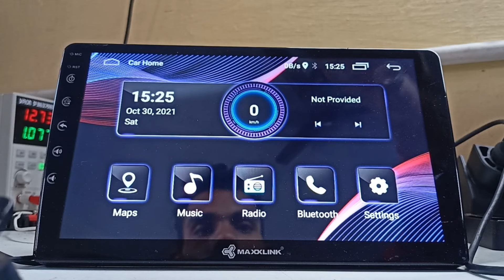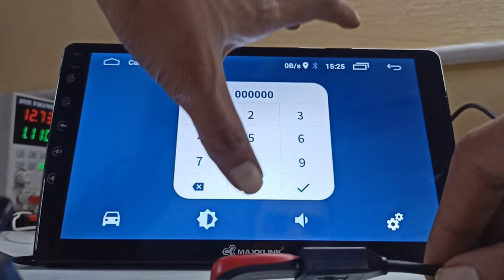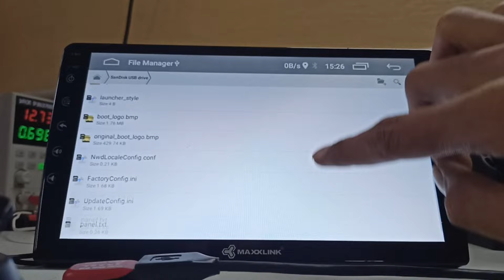🚗 USB Not Detecting? Fix USB Settings in Android Car Stereo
📢 Facing Issues with USB Not Detecting in Your Android Car Stereo?

If your USB device is not recognized when connecting it to your Android car player, this video will help you find and configure the correct USB settings for proper detection and functionality.

✔ Where to find USB settings in your Android car stereo
✔ How to fix USB not detecting issues
✔ Understanding USB modes (OTG, Debugging, File Transfer, etc.)
✔ How to check USB hardware compatibility
✔ Best practices to avoid USB connectivity problems

🔹 Why Fix USB Settings?

✔ Enable USB storage, CarPlay, or Android Auto
✔ Fix issues with USB flash drives & external storage
✔ Enable USB debugging for advanced settings
✔ Improve compatibility with car accessories

📢 About StereoWiz – Your Android Car Stereo Expert!

At StereoWiz, we specialize in troubleshooting Android car stereos and digital car accessories. Our services include:

✔ Theme activation codes for Android players
✔ 360-degree camera activation & configuration
✔ Voice control activation
✔ Custom boot logos & animations
✔ Firmware updates & system optimizations
✔ Car infotainment customization & fixes

📌 We help car owners and installers fix issues, customize features, and optimize performance for Android-based car head units!